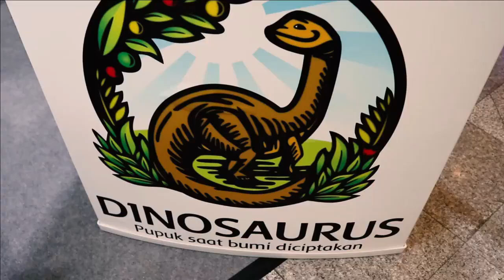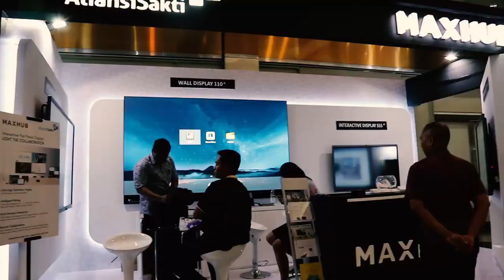The 2nd I-IMPEC 2019 - Fire truck, Fire safety & TNT Rescue Tools - PT Pundarika Atma Semesta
The 2nd I-IMPEC (Indonesia International Mega Procurement Exhibition & Conference)
Venue : Jakarta Convention Center (JCC), Jakarta, Indonesia

PT Pundarika Atma Semesta sebagai produsen kendaraan pemadam kebakaran AYAXX dan Sebagai agen tunggal di indonesia peralatan fire safety dan rescue merek TNT, secara aktif mendukung inisiatif pemerintah menuju pembangunan bangsa yang lebih baik yang membutuhkan profesionalisme dan komitmen tingkat tinggi, serta layanan dan nilai yang luar biasa.

Indonesia sebagai negara terbesar di Asia Tenggara, telah membangun berbagai fasilitas infrastruktur dan transportasi modern dalam 5 tahun terakhir. Pengembangan tersebut meliputi jalan raya, bandara internasional, pelabuhan laut, jalur kereta api, kawasan industri, industri manufaktur, industri digital, kawasan bisnis, tempat tinggal vertikal dan kereta api bawah tanah.

I-IMPEC (Pameran dan Konferensi Pengadaan Mega Internasional Indonesia) adalah acara pengadaan industri barang dan jasa terbesar di Indonesia, yang diadakan bertepatan dengan pertemuan tahunan (RAKORNAS) dari Lembaga Kebijakan Pengadaan Barang / Jasa Pemerintah (LKPP).